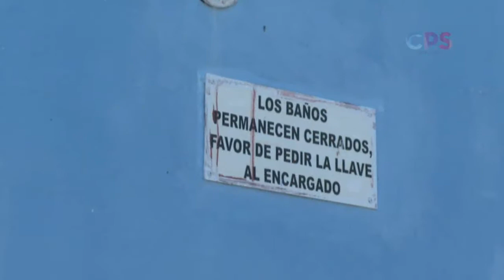El director del parque Nuevo Sol solicita la atención de autoridades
El director del parque Nuevo Sol solicita la atención de autoridades ante las necesidades de infraestructura y seguridad que imperan en el lugar.